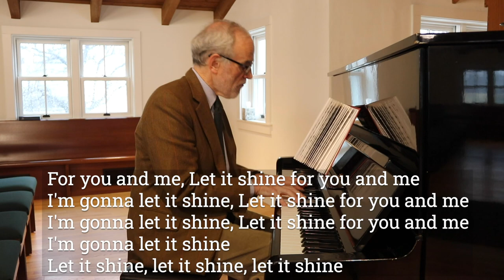Cum Laude Induction Ceremony May 6, 2020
The Cum Laude Society was founded in 1906 to recognize academic excellence in the secondary school student population. We are pleased to induct 18 new members from the Class of 2020. In addition to recognizing our top scholars, we will hear from featured faculty speaker Doug Burbank, who has a special message for our inductees.